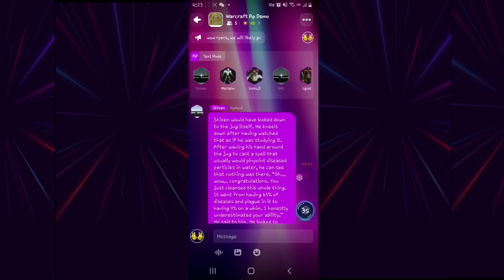BTS V (Taehyung) | Most LEGENDARY & ICONIC Fancams 🔥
Original video:
Use the code : LENNYL

Instagram @nastykidalen @tric_cj @collin_obed @ryn_mordess @itsc.athy